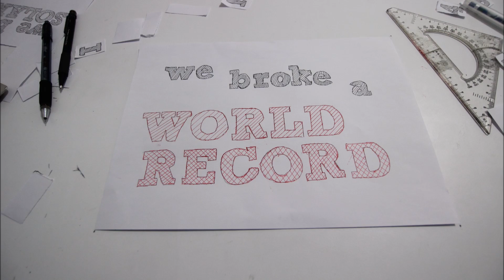eVe - Australia's First Road Legal Solar Car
and receive some awesome rewards. Every little helps!

Help us build Australia's 1st Road Legal Solar Car and change the world!